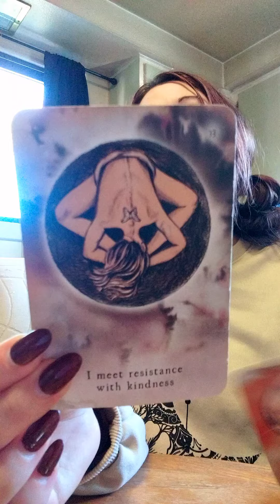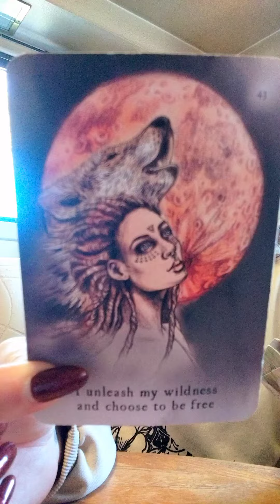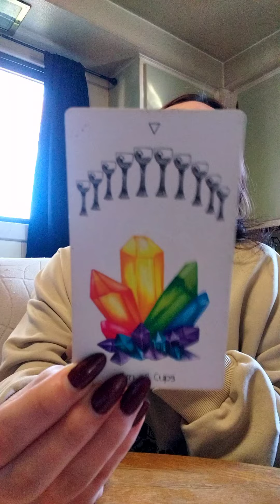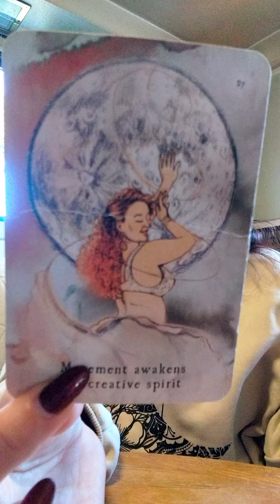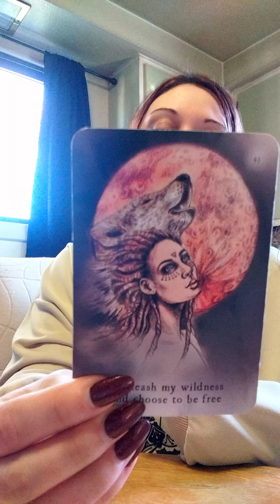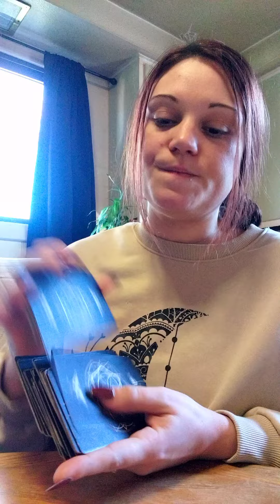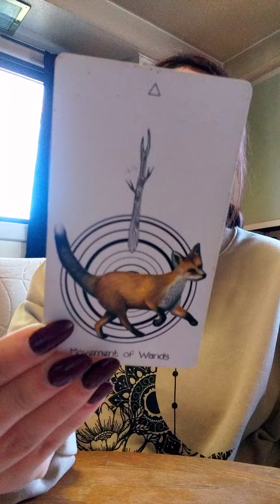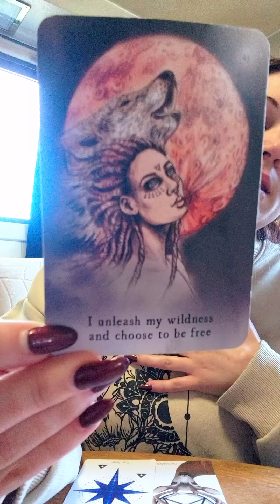♒️Aquarius🏺 *You are the gift, back to you, back to home*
Personal Readings: 30 minute phone call $50USD